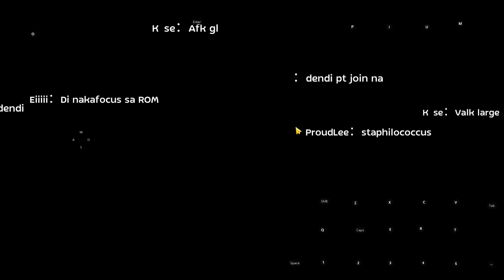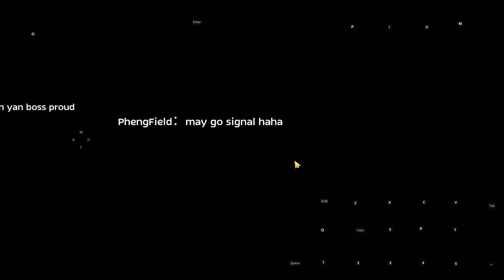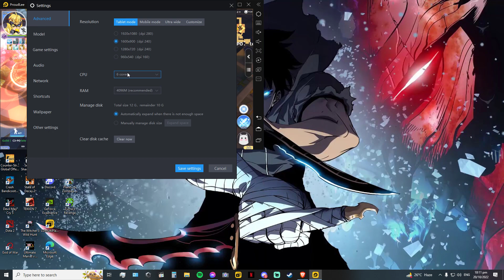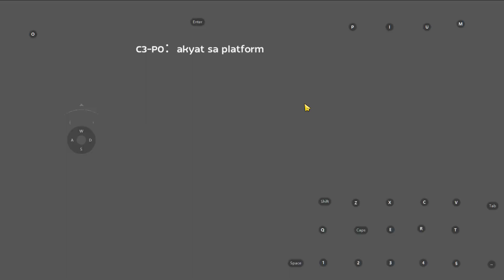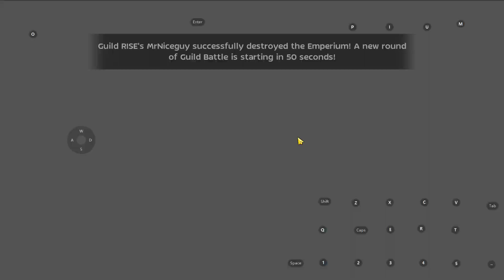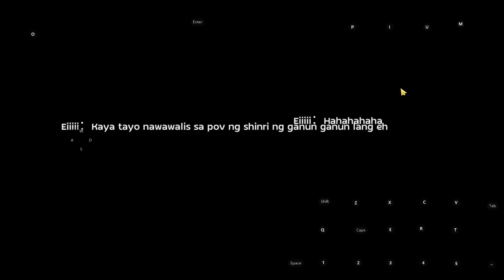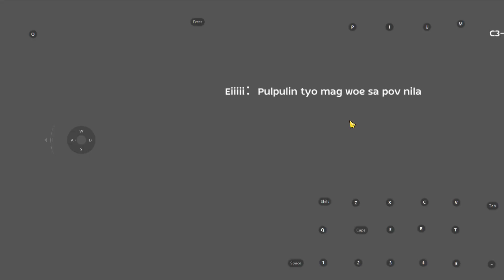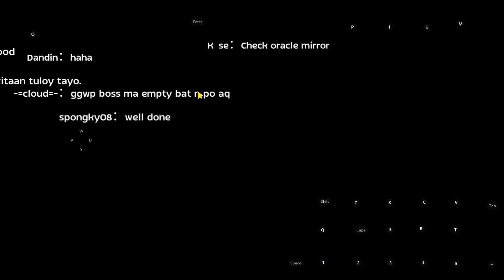COR3 WoE 2.0 10-20-22 vs AGRBears | Shinri | HDC | RISE | Orphans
Blade Soul POV